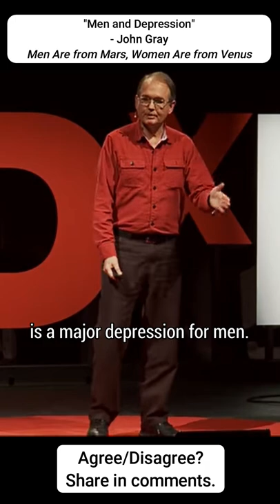John Gray, "Men and Depression"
John Gray, author of "men Are from Mars, Women Are from Venus" discusses men and depression.

Get Game Group: Coaching for Men and Women
“Better strategies for Life and Love.”

QUESTION.
Do you believe Life is a game? What about Love?

I’ll bet no one has ever asked you those questions, but...DO YOU believe Life and Love to be games? Games to be PLAYED?? Because I do.

And if it makes some sense to you why I do, keep following my lead...it’s advantageous! 😏

Understand, Get Game Group promotes the UNCONVENTIONAL PERSPECTIVE:

“Life (and Love) are games.”
(And ALL games have “better” strategies!! 🤫 )

GGG helps students develop their awareness AND competency of the better strategies of action (what we call “Game”) in order to qualify for, AND earn, their desired results in the games of Life and Love.

I’m offering this help to you...NOW. But it’s all your choice.

✅ “CHOOSE-YOUR-ADVENTURE” ✅

🤔 BIG QUESTION...Do you CHOOSE to learn about the help offered below❓

❌ “NO” - Cool. No worries, all the best!

✅ “YES, I ACCEPT” - Alright...let’s do this. 👊🏼

STEP 1: Complete the "3️⃣ Actions in 3️⃣ Minutes"
STEP 2: Go through the rest of the resources below.

"3️⃣ Actions in 3️⃣ Minutes"

#2: TAKE 30 SECONDS to sign up for our 💯🆓 GET GAME GROUP to receive weekly video lessons designed to help you level up your results in the games of Life and Love!

#3: Watch the PERSPECTIVE-SHIFTING video, “ANSWERING: ‘Is Life a game? What about Love??’”
⭐️ - After watching this video, your belief and understanding that Life and Love are games will be the highest it’s ever been. (And a NECESSARY MINDHACK!)
⏳: You can START this video in your 3 minutes. (It’s about 20 min)

✅ DO THESE THREE THINGS IN THE NEXT THREE MIN...and you’ll begin unlocking a new world of experiences and results.

MORE SUGGESTED RESOURCES

Receive access to a private library of responses to Monday Mailbag submissions. Exclusive content and benefits.

2.   🆘 24/7 LOVE LIFE HELPLINE 🆘
- For your love life questions, emergencies, and advice needs. As easy as texting a friend on your phone!! (But with better advice and response time! 😉)

3.  ⚠️“CRASH COURSE: Game”⚠️
Created for GGG clients to get a head start when working with GGG, and NOW AVAILABLE TO THE PUBLIC!
- Online course offering YOU the crash course in Game that your friends, family, and society could never teach you!

4. Schedule a 💯 🆓 “Barrier Breakthrough” Phone Call
- Are you STUCK in your love life with disappointing results? Set up a phone call with Mario and get help getting UNSTUCK, and identifying a better strategy of action for you to qualify for, AND deserve...the love life of your dreams. IT’S POSSIBLE.